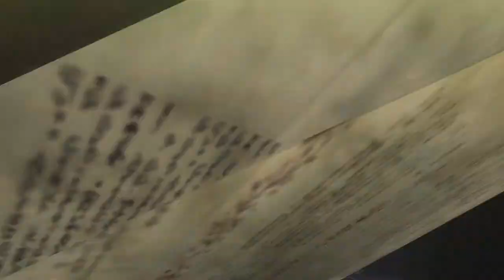Bayonetta 2 Walkthrough Chapter 1: "Noatun, The City of Genesis" 3rd CLIMAX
Best hack n slash ever!